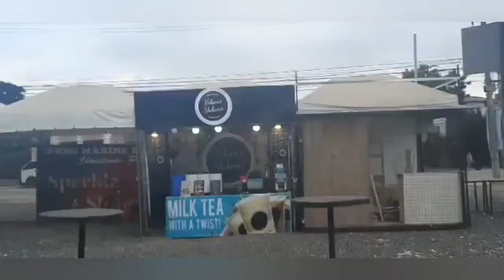SUGBO MERCADO OPENING SA LAPULAPU FIRST TIME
Visiting Sugbo Mercado in Pandemic. We're safe and we're glad that new establishments are reopening

Hello guys! I am Graz Estrella. Glad to meet you here!

I am the blogger behind the blog I have been in the blogging scene for 10 years already. And on my tenth year online, I finally released my Vlog on Youtube Entitled ItsAGrazieLife. You will find videos of me talking about my recent beauty find, our grocery haul, home and living tips for natural living, my life as a work at home mom, blogging tips, freelancing resources and basically my personal thoughts on life in general.

Learn more about my channel and more about me by watching this short video.

I hope that as you leave my channel you will find valuable insights to share with others or talk about with your friends or family.

Graz